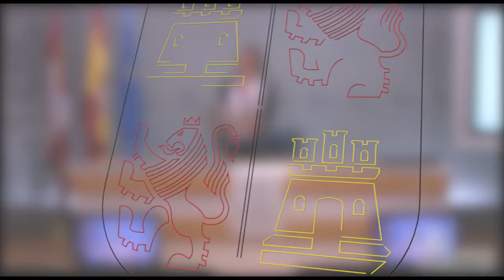Consejo de Gobierno, 14 de marzo de 2019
La Junta destina más de 93,8 millones de euros a financiar la actividad de las universidades públicas de la Comunidad en el segundo trimestre de 2019

El Gobierno autonómico invierte más de 750.000 euros a la construcción de un nuevo edificio para el IES ‘Alfoz de Lara’ de Salas de los Infantes, en Burgos

El Consejo de Gobierno aprueba el mantenimiento de centros emisores de televisión digital

Más de 710.000 euros para la restauración de 124 escombreras en varias localidades de la provincia de León

La Junta prorroga por 1,2 millones de euros el contrato de explotación y mantenimiento de la Red de Control de la Calidad del Aire de Castilla y León

Aprobada una inversión de casi 300.000 euros para la construcción de pasarelas peatonales en Medina de Rioseco, en Valladolid

La Junta controlará las poblaciones de visón americano y vigilará el estado de conservación del visón europeo

Inversión de 1,4 millones de euros para la adquisición de material para la identificación individual de los animales de las especies bovina, ovina y caprina

La Junta declara de utilidad pública y urgente ejecución la concentración parcelaria de la zona vallisoletana de San Román de Hornija II en la que se invertirán más de 1,1 millones de euros

El Consejo de Gobierno aprueba la contratación de licencias informáticas destinadas a Sacyl por 6 millones de euros

Aprobadas varias inversiones sanitarias por más de 1,8 millones de euros en El Bierzo

El Consejo de Gobierno aprueba la contratación de la gestión del archivo de historias clínicas del Clínico de Valladolid

50.000 euros de subvención al Ayuntamiento de Burgos para el acogimiento de personas con sida

La Junta aprueba la adquisición de 20.000 dosis de vacunas frente a la hepatitis

250.000 euros para equipamiento radiológico del Hospital ‘Río Hortega’, en Valladolid

La Junta aprueba la contratación de suministros y servicios por importe próximo a los 500.000 euros para la Gerencia de Asistencia Sanitaria de Segovia

El Ayuntamiento de Ponferrada recibe 300.000 euros para el proyecto de revitalización comercial de la zona centro de la ciudad

Consejería de la Presidencia

La Junta subvenciona con 30.000 euros a la Coordinadora de ONG para el Desarrollo en Castilla y León

El Gobierno autonómico mantiene su ayuda a las entidades que apoyan a las víctimas del terrorismo

Subvención de 6.000 euros a la Fundación Española Antonio Machado

La Confederación de Asociaciones de Vecinos de Castilla y León recibe 4.500 euros

La Junta destina 3.000 euros a la organización del V Congreso Internacional de Justicia Restaurativa